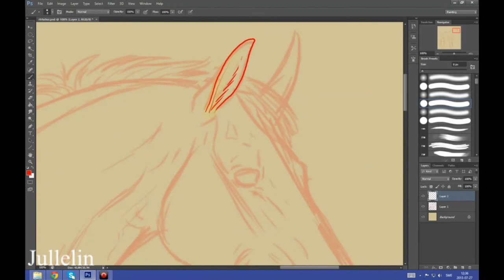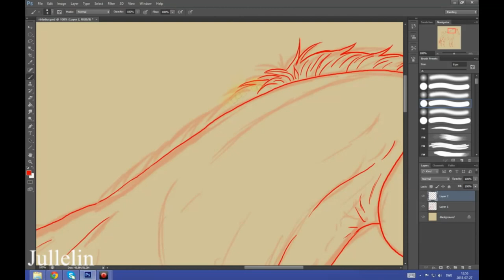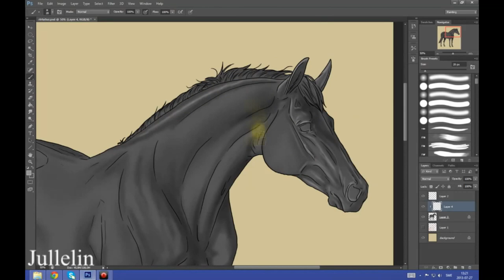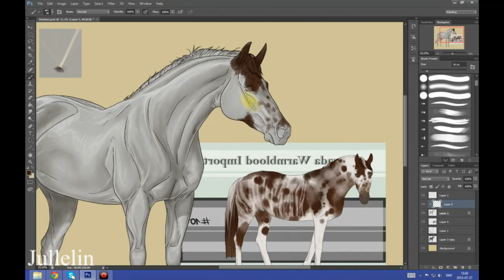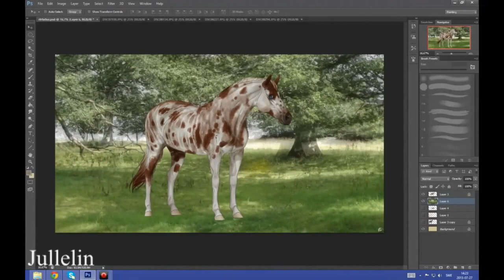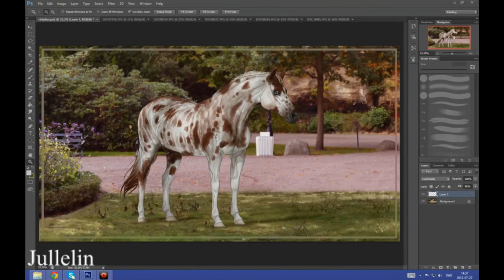Pintaloosa- Time Lapse!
This horse was a challenge for me. Not the pose, that wasn't much of a challenge, but the markings were ^^'' I was so afraid of it when i started, but I am happy with the way I did them, because it looks good. I just hope I remember I did them until next time I draw it xD

Tool of the trade: Wacom Intuos4, Adobe Photoshop CS6, Hypercam3

Design of the Horse: Bris- love-is-my-live
Music © Thomas Bergersen - Sonera